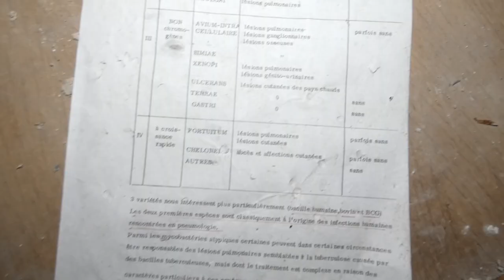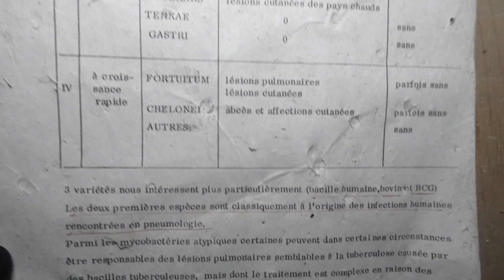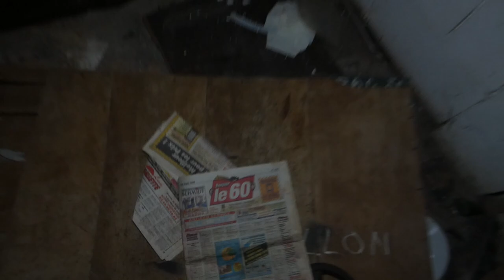SANATORIUM ABANDONNÉ (URBEX)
On se retrouve pour une nouvelle vidéo dans un sanatorium abandonné.

Voici le lien pour connaitre l'histoire de se lieu.